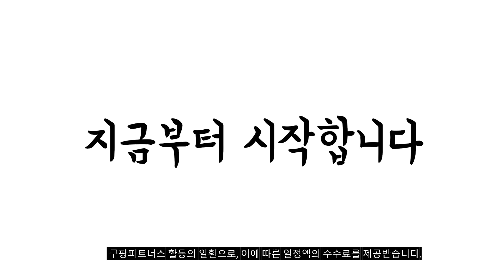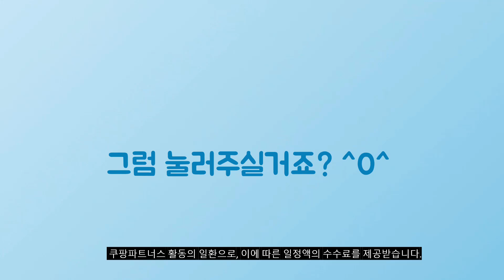2024년 가성비대박 버즈3프로이어팁 추천순위 TOP10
❤️❤️❤️ 버즈3프로이어팁 구매 가격 평점 리뷰 정리해 봤어요! ❤️❤️❤️

[00:06]
10위. 아즈라 크리스탈 갤럭시 버즈 프로용 이어팁 6p [22,500원]

[00:11]
9위. 스틸시리즈 시베리아 800 840 이어패드 이어 쿠션 [16,400원]

[00:17]
8위. 아즈라 크리스탈 갤럭시 버즈 프로용 이어팁 4p [16,400원]

[00:22]
7위. 엘라고 갤럭시 버즈3 프로 이어후크 EGB3-HOOKS-WH 화이트 [12,850원]

[00:28]
6위. 강한팁 버즈프로이어팁 갤럭시버즈이어캡 SM-R190 스마일상 PRO 블랙 [5,700원]

[00:33]
5위. 갤럭시 버즈 프로 메모리 폼팁 실리콘 이어팁 [11,340원]

[00:39]
4위. 엘라고 갤럭시 버즈3 프로 이어후크 EGB3-HOOKS-BK 블랙 [12,850원]

[00:44]
3위. 아즈라 크리스탈 갤럭시 버즈 프로용 이어팁 4p [16,400원]

[00:50]
2위. 갤럭시 버즈3프로 이어팁 디오핏 다중플랜지 이어팁 Galaxy [18,800원]

[00:55]
1위. 갤럭시 버즈3프로 이어팁 디오핏 다중플랜지 이어팁 Galaxy [18,800원]